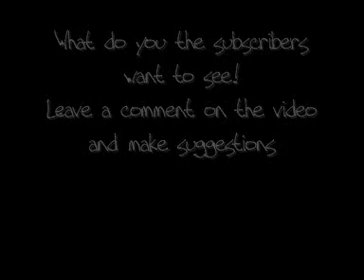- Subscribers Please Watch -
All I want is some suggestions from you the subscribers about which videos you want to see mainly, So far ive been focusing on CoD videos but they dont seem to be geting too much attention.